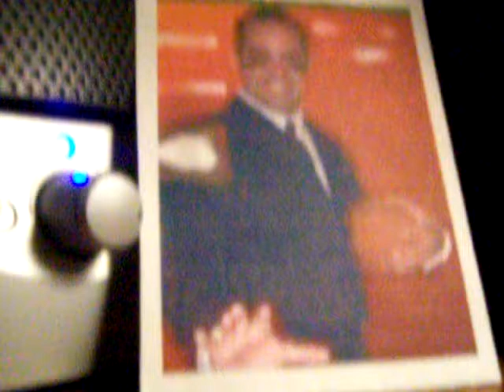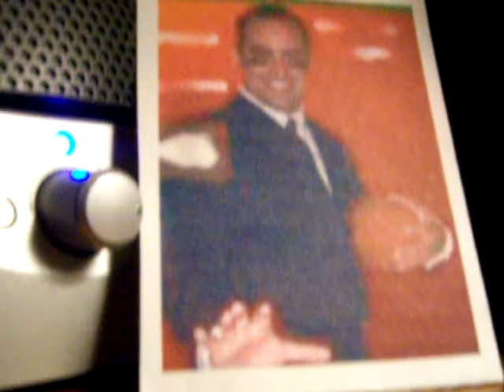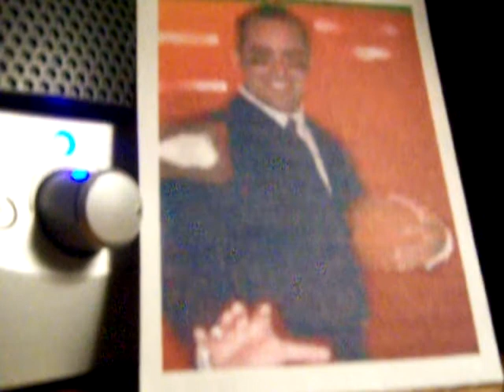Paul Greco Interview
Paul Greco Interview on 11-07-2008